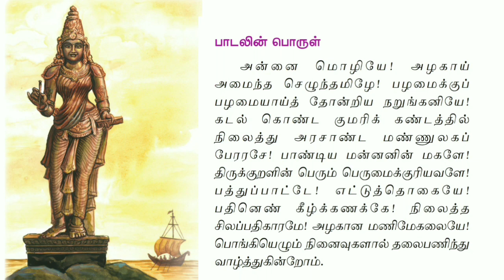10 th tamil new book அன்னை மொழியே மனப்பாடப் பாடல் -1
பத்தாம் வகுப்பு தமிழ் New,
10 th tamil new book,
அன்னை மொழியே மனப்பாடப் பாடல், பத்தாம் வகுப்பு தமிழ் முதல் பாடல்,
 பத்தாம் வகுப்பு, new book 10 th tamil,
 பத்தாம் வகுப்பு தமிழ், சமச்சீர் கல்வி பத்தாம் வகுப்பு தமிழ், tamil book,
2019 10 th Tamil book,
Tnpsc ,bright zoom,
Tnpsc Q & A,

அன்னைமொழியே பகுதி 2
2020-10 th Tamil Q&A
பத்தாம் வகுப்பு தமிழ்
இயல் -1 கவிதைப்பேழை
அன்னை மொழியே - பாவலேறு பெருஞ்சித்திரனார்,

10th tamil new book,
மனப்பாடப்பாடல், அன்னை மொழியே மனப்பாடப் பாடல், பத்தாம் வகுப்பு தமிழ் முதல் பாடல், பத்தாம் வகுப்பு, பாடப்புத்தக வினாவிடை, குறுவினா,சிறுவினா ,நெடுவினா, கூடுதல் வினா , கற்றவை கற்றபின், பாடிப்பழகு
10th tamil unit, 10th tamil Anni mozhiya lesson,10th new syllabus tamil unit, 10th,tn new syllabus 2021,annai mozlhiya,
பாவலரேறு பெருஞ்சித்திரனார்,
annai mozlhiya song,annai mozlhiya memory song,